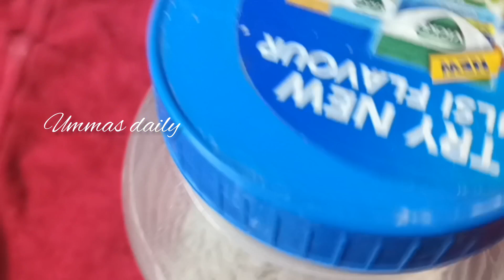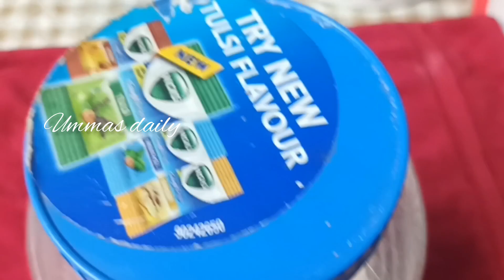കൊളസ്ട്രോളും, ഷുഗറും നോർമലാകും, അമിതവണം കുറയും/ റാഗി / Health benifits of Ragi malt /Finger Millett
sugar കോളസ്ട്രോൾ രക്തകുറവ് വിളർച്ച ഡയറ്റ് ചെയ്യുന്നവർ എല്ലാവർക്കും കഴിക്കാൻ പറ്റുന്ന super food ‎@ummasdaily68 കൊളസ്ട്രോളും, ഷുഗറും നോർമലാകും, അമിതവണം കുറയും/ റാഗി / Health benifits of Ragi malt /Finger Millett ‎@ummasdaily68